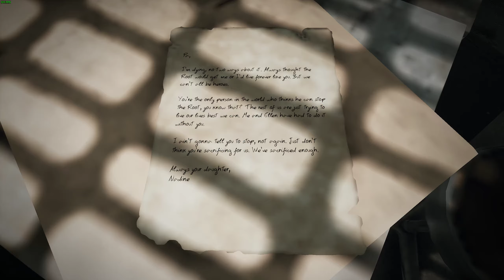Remnant From the Ashes Pc 1440P Part 36 Restart on Hard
PC parts at the time of recording

CPU: AMD Ryzen 5 2600X 3.6 GHz 6-Core Processor
CPU Cooler: Noctua NH-L9a-AM4 33.84 CFM CPU Cooler
Motherboard: Asus ROG STRIX X470-I GAMING Mini ITX AM4 Motherboard
Memory: Corsair Vengeance LPX 32 GB (2 x 16 GB) DDR4-2400 Memory
Storage: Samsung 970 Evo 250 GB M.2-2280 NVME Solid State Drive
Storage: Intel 660p Series 1.02 TB M.2-2280 NVME Solid State Drive
Storage: Seagate FireCuda 2 TB 2.5" 5400RPM Hybrid Internal Hard Drive
Video Card: Gigabyte GeForce RTX 2080 8 GB WINDFORCE Video Card
Power Supply: Corsair SF 750 W 80+ Platinum Certified Fully Modular SFX Power Supply
Monitor: Acer XF270HU 27.0" 2560x1440 144 Hz Monitor
Monitor: AOC AG322QC4 31.5" 2560x1440 144 Hz Monitor
Keyboard: Corsair K65 RGB RAPIDFIRE Wired Gaming Keyboard
Mouse: Corsair M65 RGB ELITE Wired Optical Mouse
Headphones: Corsair HS70 WIRELESS 7.1 Channel  Headset
Microphone: HyperX Quadcast
Custom: Louqe Ghost S1